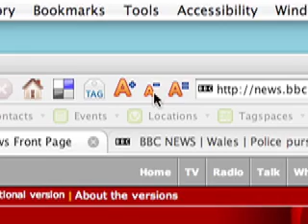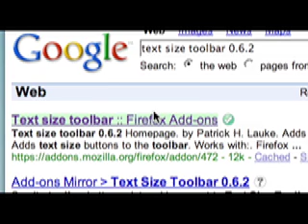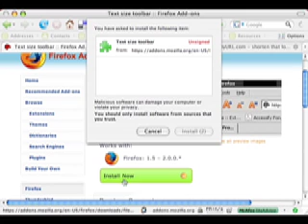Text Resizing in Your Browser - A Visual Guide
A complete beginner's guide on how to resize text. Please feel free to embed this video on any accessibility statement/help page on your site if it will help your users

FULL TRANSCRIPT
Transcript for How to Resize Text video

If you are finding it difficult to read some text when viewing a web site you can resize the text up and down to suit your needs. However, by default web browsers - for example Internet Explorer and Firefox - do not make it obvious that you can do this; effectively they hide these useful controls.

Using Internet Explorer, otherwise known as IE, you can change the font size by selecting the View menu item and then selecting the Text Size option - you have 5 size settings to pick from. This is useful to know and once you select this setting, it is remembered for all web sites that you visit.

A better option is to place a text resize control permanently on your toolbar. To do this, press your right mouse button on the toolbar area to bring up the contextual menu and choose 'Customize'. A list of available toolbar buttons appears on the left. Scroll down to the Text icon and then select 'Add'. You can also change the display of the icons while you're hear, just in case you find the toolbar icons a little small too. Once you hit the close button, you'll see a Text Size control there, making it much easier to change the size.

If you are using IE 7, the process is much the same - right click on the toolbar, but you need to select 'Customize Command Bar' then 'Add or Remove Commands'

In Firefox, you can increase the font size in a similar way to Internet Explorer. Unlike IE, you are not limited to 5 sizes (that being two notches up and two notches down from the default).

Unfortunately Firefox does not provide a toolbar icon for text resizing, even if you choose to customise. However, Patrick Lauke from the University of Salford has created an extension that creates a set of buttons that you can add to your toolbar. Simply go to the Firefox Extensions page and search for the 'Text Size Toolbar', or go Once you've installed the extension and restarted Firefox, right click on your toolbar and choose customise. There you will find the resize buttons which you can drag and drop on to your toolbar.

There are other ways that you can change text size on a web page. If you have a mouse with a scroll wheel, simply hold down the CTRL key - or the command key if you are a Mac user - and move the scroll wheel up and down. For Firefox users, hold down the CTRL key and press the plus (+) and minus (-) keys. Finally, if you are using Internet Explorer 7, you can hold down the CTRL key and press the plus or minus keys which will zoom the whole page in and out of view.

Ends